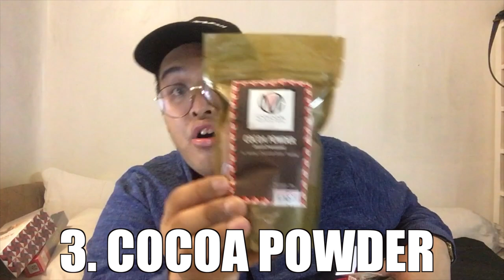WHO SENT ME CHOCOLATES TODAY??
HAPPY WORLD CHOCOLATE DAY! 😊🍫

Thank you, COCOA MONSTER MANILA (@cocoamonstermanila) for sending all these! I appreciate it! 😍👍🏻

In the package are the following:
1. Tablea
2. Cocoa Powder
3. Chocolate Banana Chips
4. Chocolate Mangoes

Check out my review for the Chocolate Banana Chips and Mangoes! 😉

THEIR PROMO:
WHEN- July 6 to 9
WHAT- buy 1 get 1 on on Chocolate Mango (10&5pcs variants)
THEY DELIVER INTERNATIONALLY AS WELL! 👌🏻

What are you waiting for? GO FOR IT! 😊

For more product reviewing/featuring, please do give me a DM. I would love to help you guys with that! 🙌🏻

Follow me on the following accounts:
1. Instagram:

Thank you, and God bless you guys! 😊🙏🏻